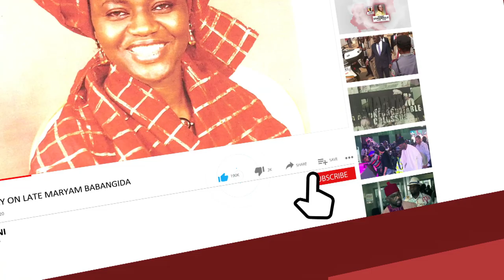Vice President Osinbajo In Asaba Pays Courtesy Call On The Asabga of Asaba HRM Obi Chike Edozien